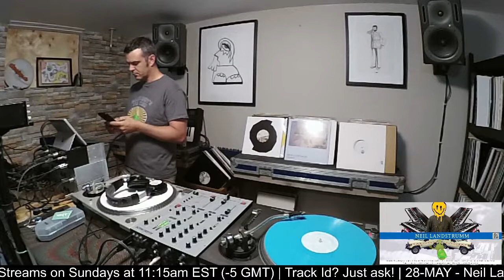Bleep Radio #549 w/ Trevor Wilkes [Silicon Docking Coupling]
Bleep Radio w/ Trevor Wilkes streams every Friday at 11:15am EST.

Latest Release "All The Bleeps" [Out May 14th, 2021]

1 - Jamie Lidell "Silent Why" Warp LP75 2000
2 - Voodoos and Taboos "If We Were" Phonica AM 1 2021
3 - Neil Landstrumm "Mumbai" Sneaker Social Club 34 2021
4 - Fjaak "Wh?t (Pinch Remix) " Tectonic 113 2021
5 - Paul Birken "Farceur Courtier" Riot Radio Records 5 2017
6 - JoeFarr "Hanger 1" SLAM D2 2018
7 - JoeFarr "To See Her" Fun in the Murky 500 2021
8 - Scalameriya "Hellzone Megapunk" Perc Trax 78 2018
9 - TSR w/ Kosmonaut J "Can't Stop Thinking" Fun in the Murky 500 2021
10 - L/F/D/M "All Ball Vall" Don't LTD 1 2022
11 - Jerome Hill "Work That Shit" Don't 23 2013
12 - Randomer "Bring" Hemlock 15 2012
13 - Sugar Experiment Station "Dumbiedykes" Fun in the Murky 500 2021
14 - Masc "Eye Feel (Dance System Remix) " Super Rhythm Trax 29 2020
15 - Onken "Possession Of Ganja" Coin Op 5 2008
16 - Borai "Cold Rushing" THEM 11 2018
17 - Local Group "Work That Thing" 10 Pills Mate 19 2022
18 - Hodge "Lanes (Anz Hoover Mix) " Houndstooth 131 2020

Artist/label tag cloud for this show

Do you know what today's by line is referencing?
Bleep Bleep